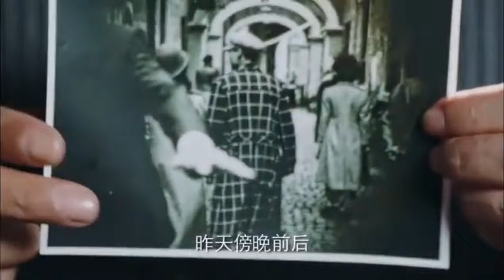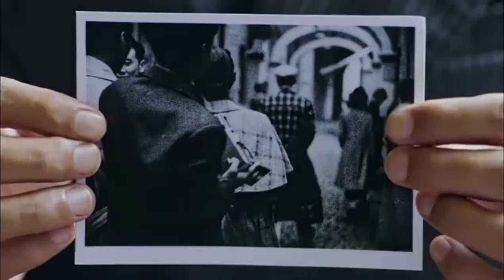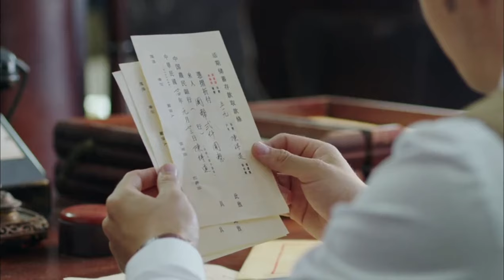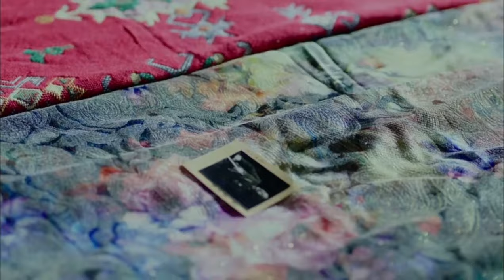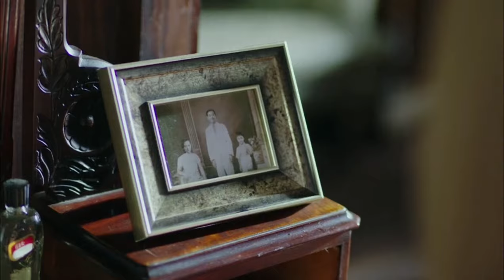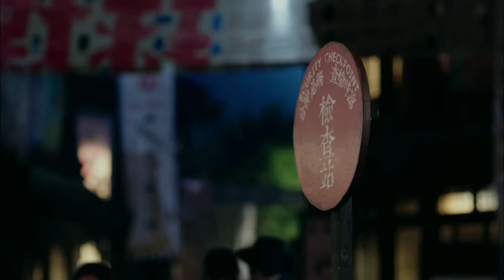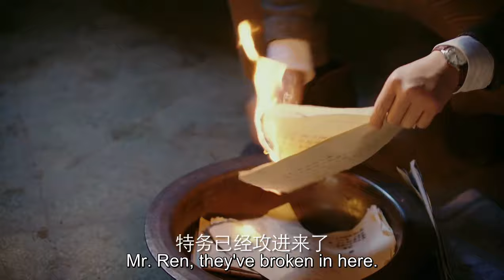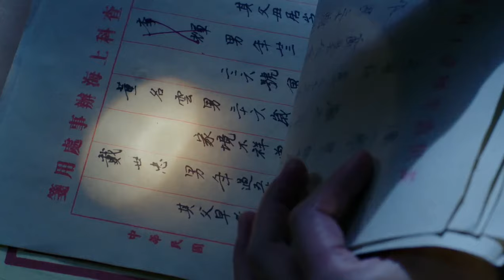【Full Movie】變態漢姦慘無人道，竟然對孕婦使用酷刑 ⚔️ 功夫 | Kung Fu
【簡介】在1927年的「七一五」反革命政變中，為了營救共產黨員任致遠，夏恆煊慨然赴死，留下妹妹夏雨竹與丫頭霜菊相依為命。 柔弱的雨竹獨自謀生，霜菊則在恆煊戀人肖成碧的引薦下加入了國民黨特務組織。 幾年後雨竹偶然營救了任致遠。 致遠犧牲後，雨竹受感召成為中共地下情工作人員，同時霜菊在特務組織內獲得重用和提拔。 抗戰爆發，雨竹和霜菊再次相見，卻為了各自的任務針鋒相對。 雨竹發現肖成碧的弟弟肖君浩和自己承擔著共同的使命，兩人在戰鬥中相知相愛。 1949年國民黨敗逃台灣，雨竹毅然前往台灣執行任務，被身為保密局軍官的霜菊發現。 為了信仰，雨竹在霜菊面前從容赴死，霜菊被震撼。 雨竹在勝利的前夕用生命譜寫了一曲壯麗的信仰之歌。

美女特工，精彩槍戰，懸疑諜戰，最新最全的中國短片！ 無屏蔽！ 全球看！